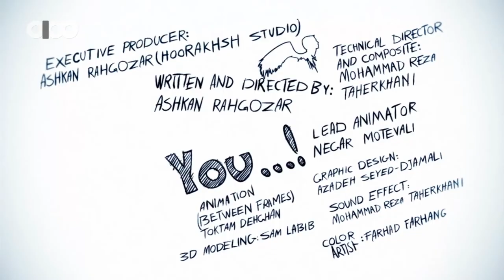Hoorakhsh Studio- You..! (Tehran-Iran)